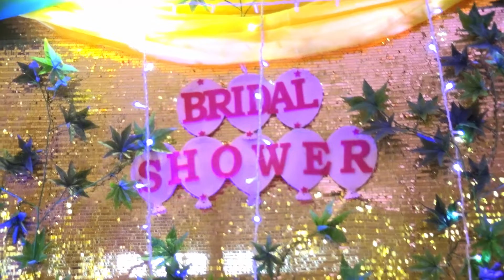scovia's Baby Shower